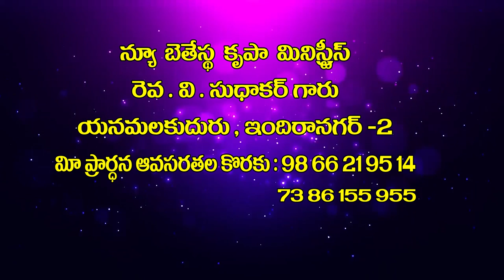v sudhakar garu 11 6 2021